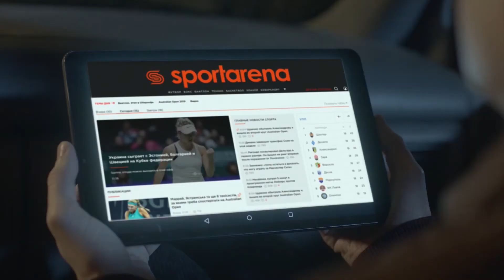Обзор матча | 16. EVOPLAY 4 - 2 АВИАЛИГА SFCK Street Football Challenge Kiev